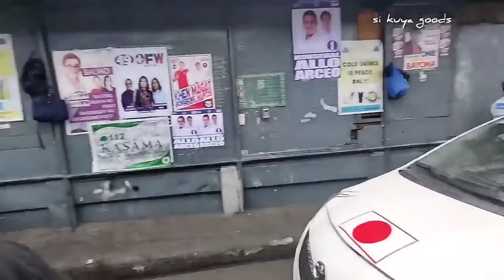YUNG IBA MATAPANG YUNG IBA MAY PADRINO DAW KUNO | YEAR END VIDEO | MMDA CLEARING OPERATION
mmda